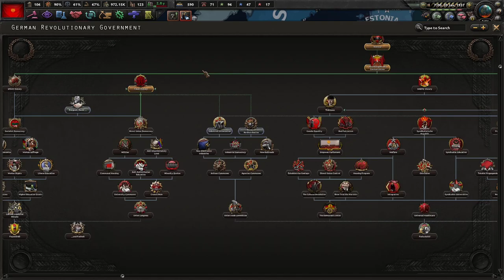Rise Of The FAUD || Ep.3 - Kaiserredux Socialist Germany HOI4 Lets Play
Coloured Buttons